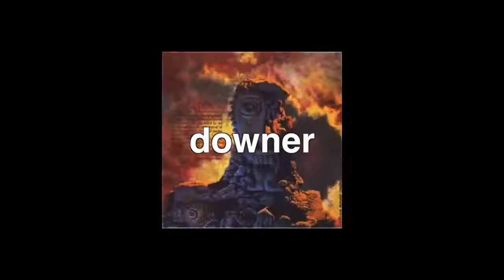GG Pirate is Big Leggy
How to keep it tight in a loose verse